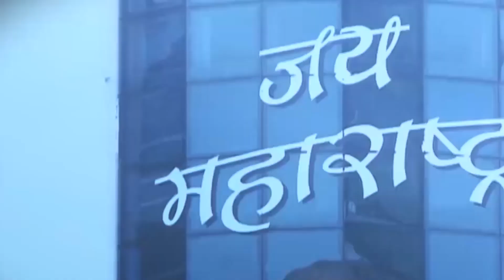प्रदूषण पर मंत्री गोपाल राय को विजेन्द्र यादव की खरी-खरी, बहती गंगा में हाथ धोना बंद करो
India's Online News Information Channel

This Channel is only for News & Views purpose.  We Cover All Kinds Of News. Our intention is not to hurt the sentiments of any individual or religion or community. If anyone have any problem regarding our channel or content issued on it you all are always free to send your feedback. All Social media links are given below. And all your suggestions are always welcome.